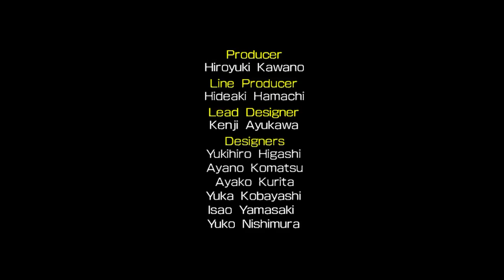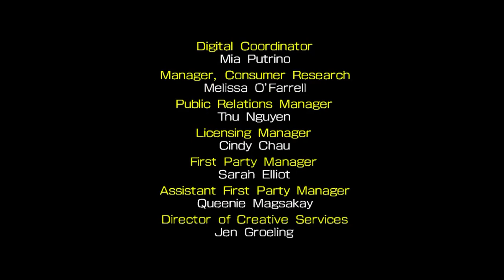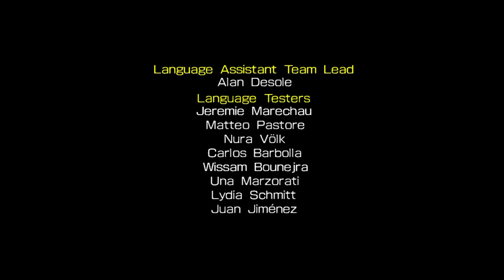Sonic the Hedgehog 4 Ep. II - Ending Credits On Tuesday, March 7th, 2023